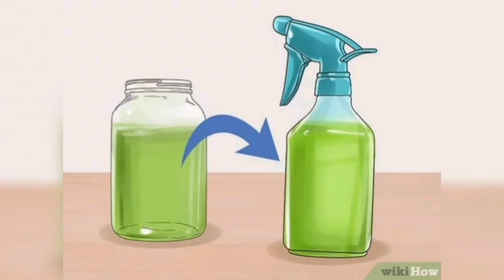How To Make Organic Pesticide At Home Using Chilli Pepper & Garlic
How to make organic pesticides at home using chilli pepper and garlic. Simple, easy, fast & effective